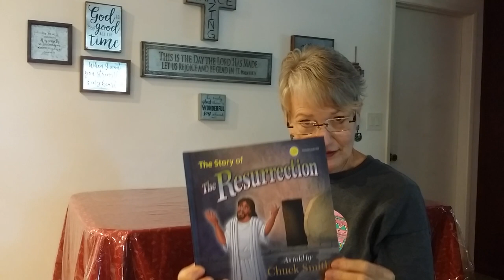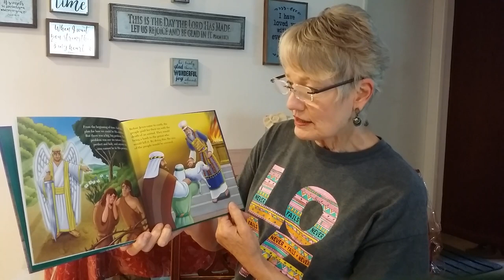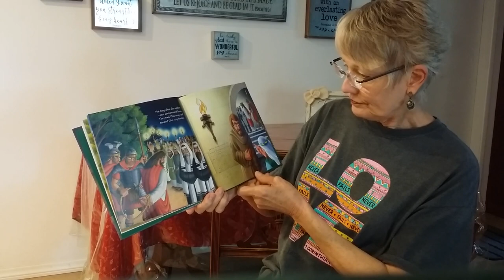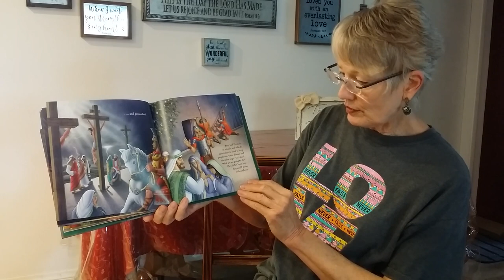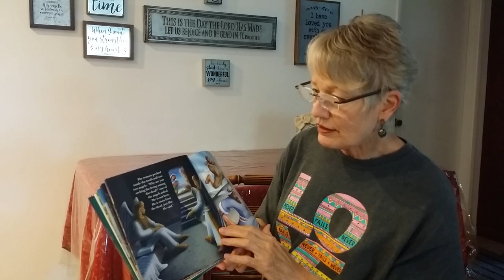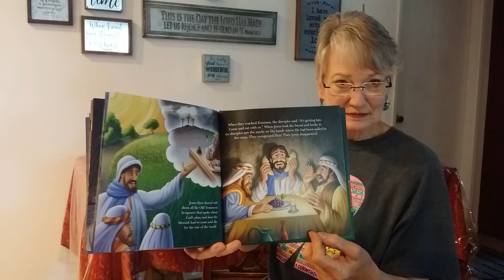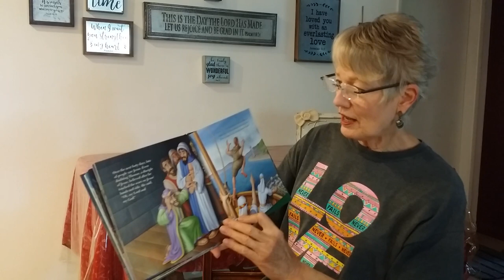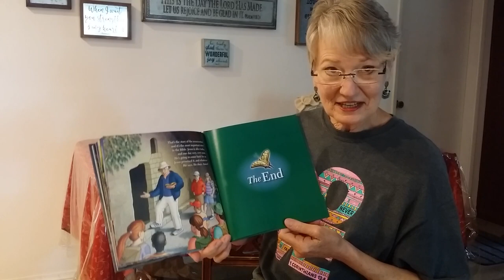Story Time: The Story of The Resurrection